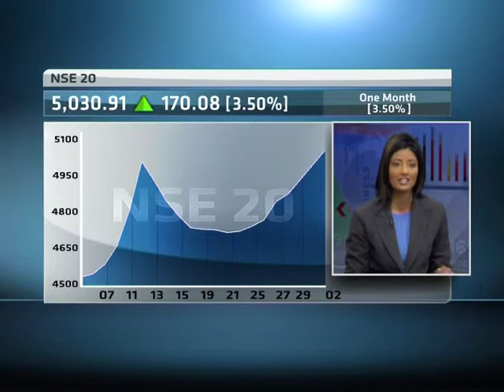3 April - Kenyan Markets with Steve Biko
ABN's Alishia Seckam speaks with Steve Biko, Director at Hidalgo Group, looking at the latest financial news driving the Kenyan market.